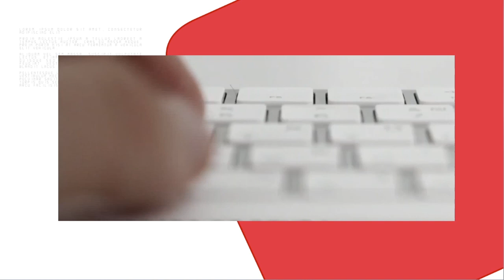Entrevista Fonte TV - IRPF - Rangel Francisco Pinto